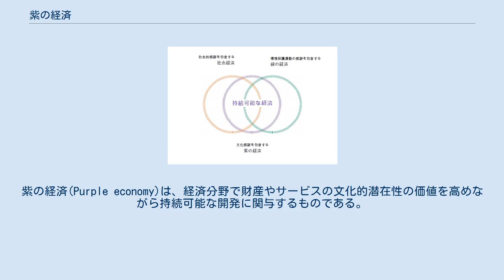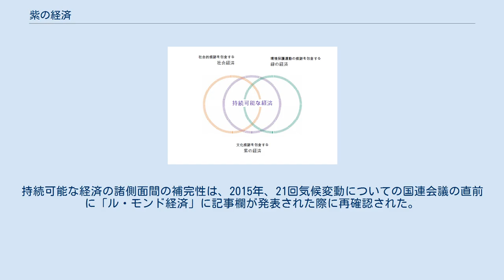紫の経済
紫の経済(Purple economy)は、経済分野で財産やサービスの文化的潜在性の価値を高めながら持続可能な開発に関与するものである。
 「紫の経済は、経済の文化的側面を考慮する。世界化において人間の多様性に適応し、財産やサービスの価値を高めるために、文化的次元を支柱とする」。
 この経済の水平的と垂直的な二つの傾向は相互を豊かにし合っている。
事実、商品に結びついた文化的要素の増大は、商品を生産する地域の文化的活力に結びついている。
 紫の経済のコンテクストは、現代社会において文化性の重要性が高まっているという背景である。
 討議された論点のうちでとりわけ注目されるのは、新興国のための世界政治経済バランスの回復、（改めて安定拠点としてみなされた）地域環境への回帰、（従来の大きなイデオロギーが消失したことによる）権利要求の新たな形、（民主主義や個人主義、また人間の寿命がな長くなったことと切り離せない）文化消費に基づき質を求める社会的要求の増大、（セレンディピティに適した文化的精神、学際状態を仮定した）またイノベーションへの歩みなどである。
 紫の経済は 、いかなる部門であれ、文化的次元を支柱としながらあらゆる財産やサービスの価値を高めるという意味において、分野横断的な特徴をもつ。
 感覚や経験を対象とする経済がその適応である。
 この経済は、産業部門別の論理に基づいた文化の経済とは異なる。
 ユネスコ、経済協力開発機構、フランコフォニー国際機関、フランス諸省、諸企業、また市民社会に所属する専門家達からなる、紫の経済についての最初の多様機構的活動グループの結論が、2013年６月に公表された。
 この資料は、職業と養成への影響とともに、今後の経済全体に関わる文化化の現象のインパクトを強調する。
 よって「紫の職業」と「紫化する職業」は区別される。
なぜなら前者は、その目的によって文化的環境に直接関わっているが（例えば都市計画者や国土整備専門家）、後者はたんに文化化の影響によって変化を求められているものだからである（例えば人事部の役割や宣伝と広報活動の役割）。
 2017年６月に発表されたもう一つの参照資料は、経済が、学習、建築、芸術性、色彩、倫理、想像物、遺産、喜び、ノウハウ、特異性などの文化利益を生み出しうる人間環境の異なる側面に言及している。
 紫の経済の語は、2011年にフランスのル・モンドのサイトにその宣言が発表された時に生まれた。
署名者の中には、ユネスコ、欧州議会、欧州委員会の後援によって、2011年10月にパリで、紫の経済の第一回国際フォーラムを企画したディヴェルサン協会の取締役らの名がある。
 持続可能な経済の三側面 紫の経済は外部性の存在を強調する。
 経済主体がそこからひき出して、その結果として痕跡を残す文化環境は共有財産となる。
よって紫の経済は、文化性を持続可能な開発の支柱とする。
 要するに文化性は、初めから持続可能な開発のれっきとした争点である。
 実のところ、企業の機能的責任の最初の源は1966年に国連で採用された経済的、社会的、文化的権利に関する国際条約にある。
 だがこの争点は、自然環境（緑の経済）や社会環境（社会経済）にかかわる関心事に比べると、持続可能な開発の構成要素の一つに過ぎない。
持続可能な経済の諸側面間の補完性は、2015年、21回気候変動についての国連会議の直前に「ル・モンド経済」に記事欄が発表された際に再確認された。